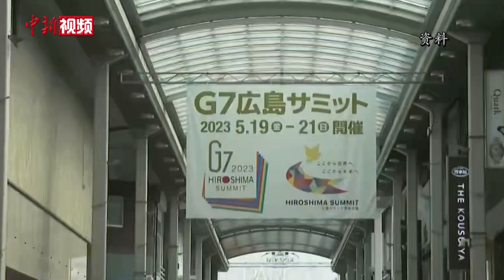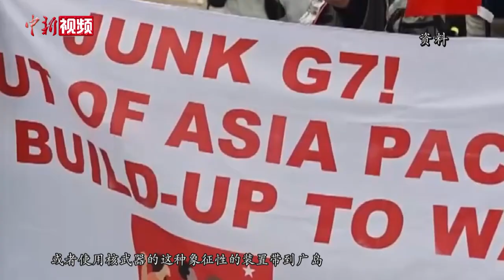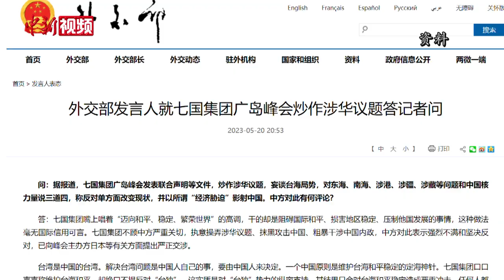七国集团炒作中国“经济胁迫”？专家：贼喊捉贼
5月19日，七国集团（G7）领导人峰会（以下简称G7峰会）在日本广岛开幕，而广岛也是二战时期原子弹爆炸发生地。受访专家指出，从G7峰会举办地的选址以及日程安排，就能看出日本打的“小算盘”。
专家表示，此次峰会日本不断操弄核议题，并强调打造“无核武世界”，但实际做法却并非如此，体现了日本自相矛盾的心理。